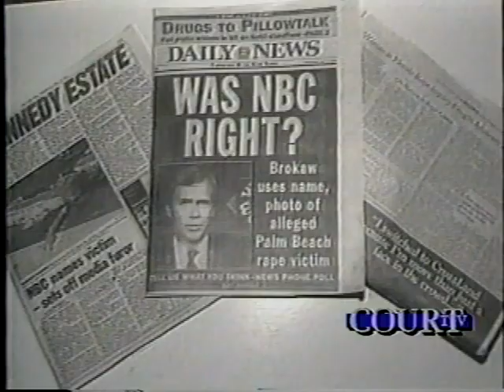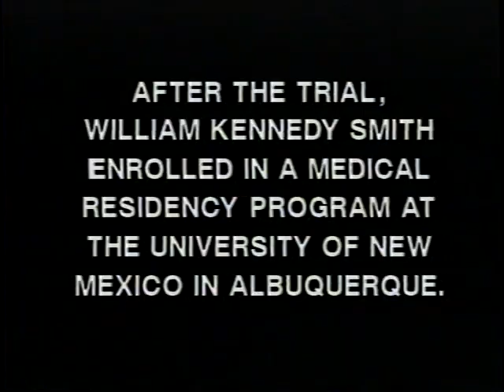Trial Story (1994) - "Accused of Rape: The Trial of William Kennedy Smith"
Court TV's Cynthia McFadden revisits the trial of William Kennedy Smith, who was charged with raping Patricia Bowman on March 30, 1991.

The prosecutor is Moira Lash.
The defense attorneys are Roy Black and Mark Seiden.
The Honorable Mary Lupo presides.

The following individuals are shown testifying:
Ann Mercer (Bowman's friend), Senator Ted Kennedy (Smith's uncle), Patrick Kennedy (Smith's cousin), Dr. Rebecca Prostko (the ER doctor who treated Bowman), Dr. Barbara Caraballo (forensic expert), Dr. David B. Lotman (orthopedic surgeon who examined Bowman), Charles Sieger (sound expert), Dr. Henry Lee (forensic expert), Dr. Jay Siegel (forensic expert), Dr. Raphael Good (human sexuality expert), Patricia Bowman and William Kennedy Smith.

Eunice Shriver is seen speaking with reporters, as is Ted Kennedy & the accused.